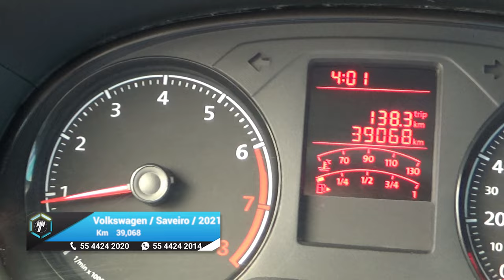Volkswagen / Saveiro / 2021 - 14622